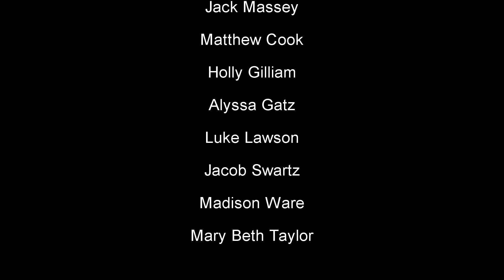SCMS Grizzly News - Epsiode 2 (October 2, 2020)